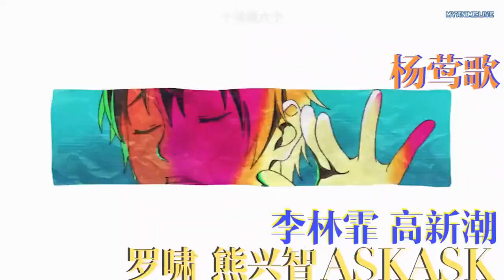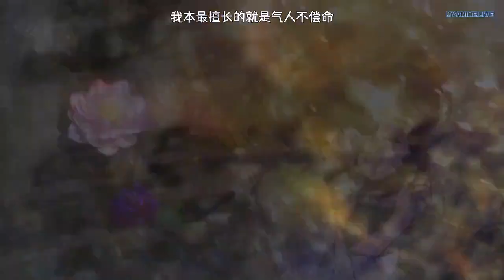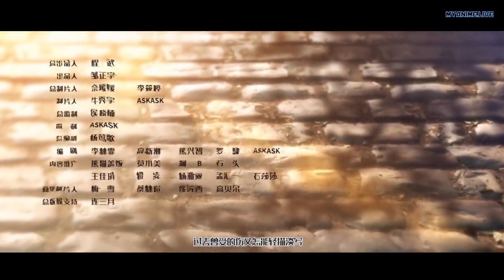Da Wang Rao Ming Ep 4 ENG Sub